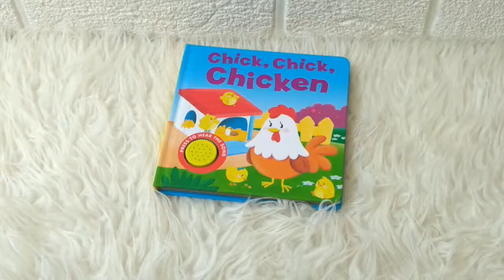Chick, Chick, Chicken Melody Sound Board Book